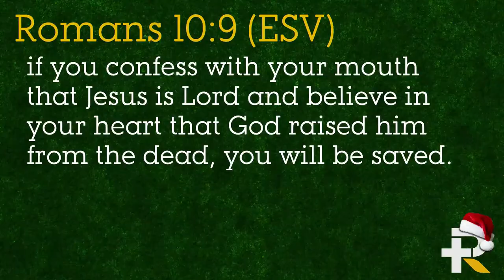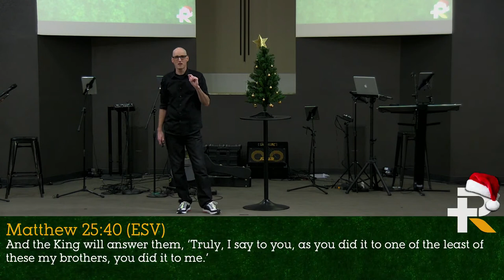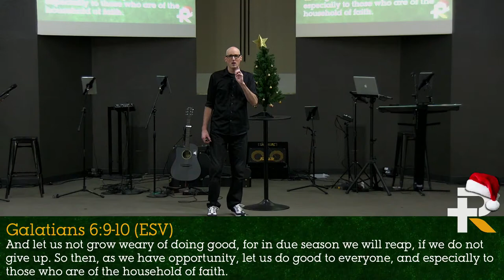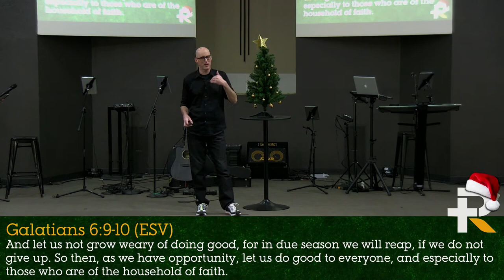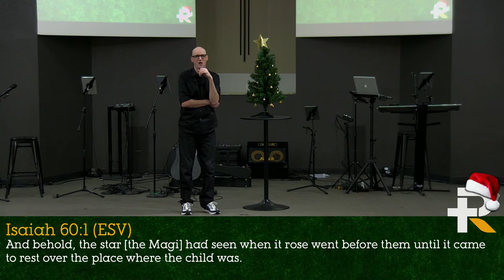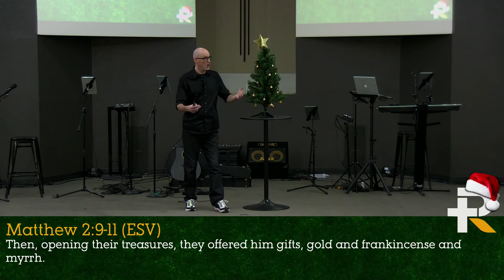December 20, 2020